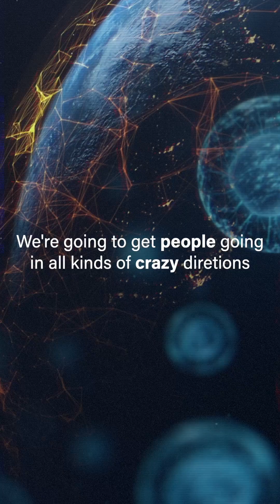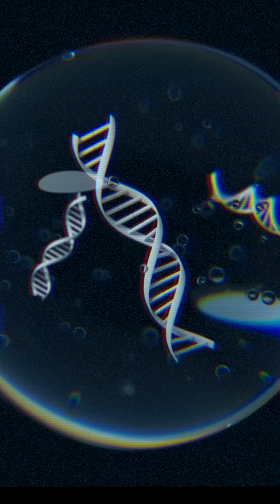Should We Hand-Pick Our Children’s Genes? FULL Episode is OUT!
What happens when the future of humanity is no longer something we wait for but something we can choose?